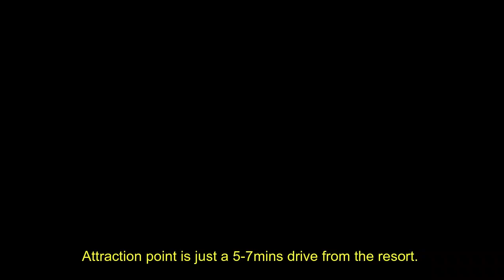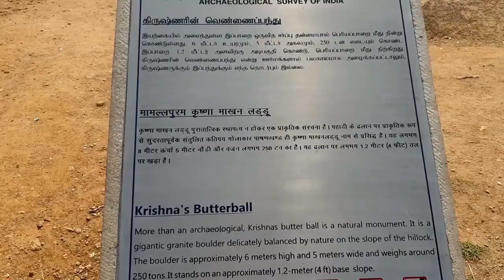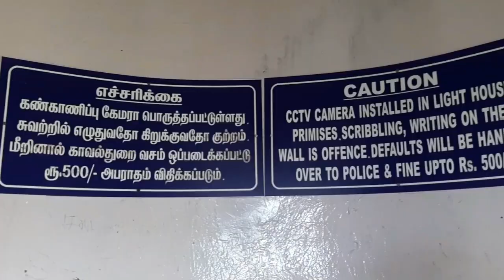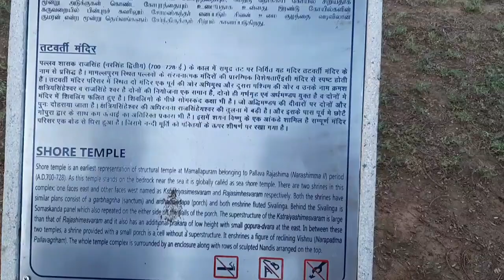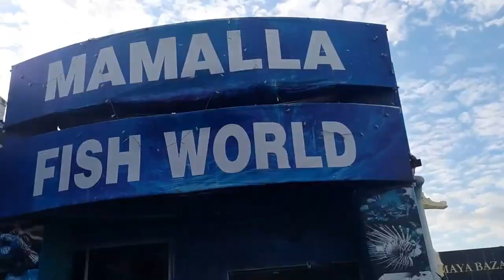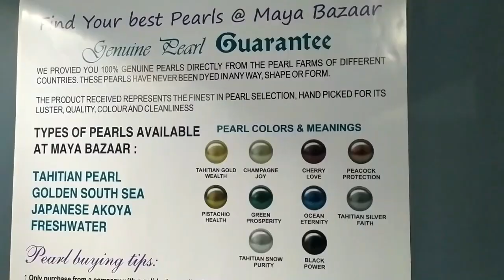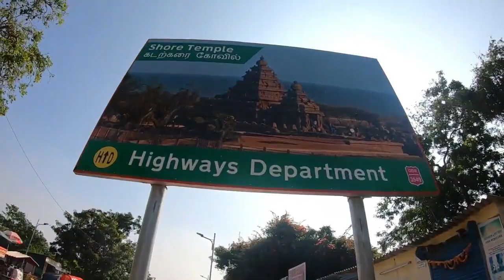MAHABALIPURAM | TRAVEL DIARIES | EPISODE #1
Mahabalipuram is also known by other names such as Mamallapattana and Mamallapuram. The term 'Mahabalipuram' means city of 'great power'. Best known for the UNESCO World Heritage Site of 7th- and 8th-century Hindu Group of Monuments at Mahabalipuram. It is one of the famous tourist sites in India.
An 8th-century Tamil text written by Thirumangai Alvar described this place as Sea Mountain 'where the ships rode at anchor bent to the point of breaking laden as they were with wealth, big trunked elephants and gems of nine varieties in heaps'. The temples of Mahabalipuram, portraying events described in the Mahabharata, were built largely during the reigns of King Narasimhavarman and his successor Rajasimhavarman and show the movement from rock-cut architecture to structural building. The city of Mahabalipuram was founded by the Pallava king Narasimhavarman I in the 7th century AD.

If you guys wanna plan your trip to Chennai / Mahabalipuram or any other destination with some exciting package deals, you can get it touch at

Links for gears I use